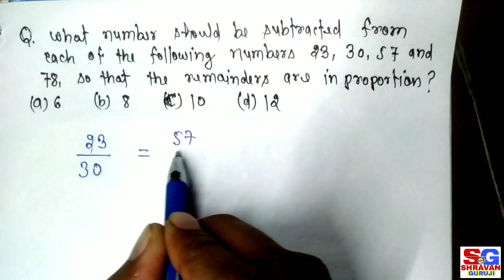Most important questions for nvs entrance exam class 9 2021 | आपके Questions हमारा Solutions | JNVST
Most important questions for Jawahar Navodaya Entrance Exam 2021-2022 Class 9

आप Shravan Guruji को यहाँ भी follow कीजिये

NVS Entrance Exam 2021 में सफलता पाने के लिए इस book को ज़रूर आर्डर कीजिये।

Join our Telegram group - Navodaya Vidyalaya Entrance Exam
Here u will get all type study materials & Test absolutely free.